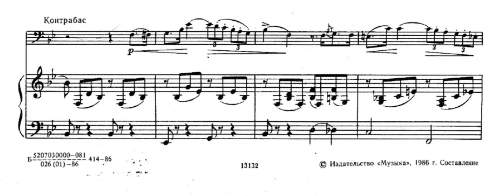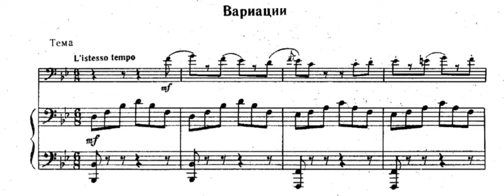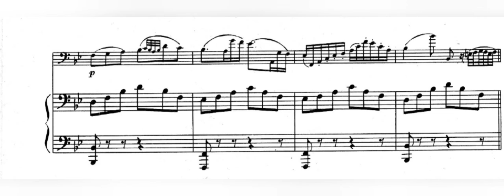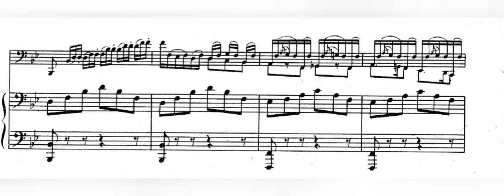G.P. Bottesini Venice Carnival Introduction and variations for Double Bass.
Score:
Moscow: Muzyka 1986

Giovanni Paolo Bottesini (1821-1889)